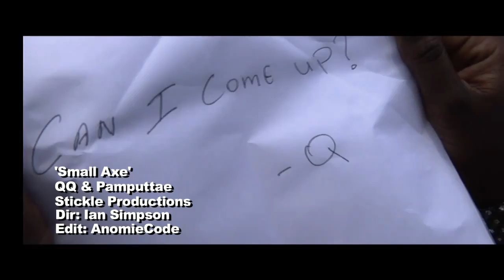QQ ft Pamputtae - Small Axe - Official Music Video HD - Mar 2011 - Subscribe to HDDancehallvideos